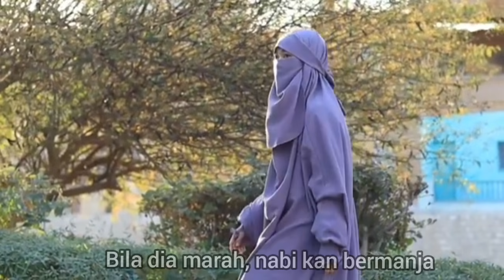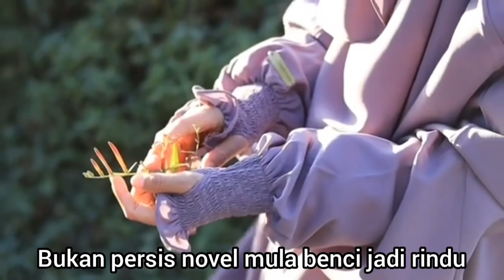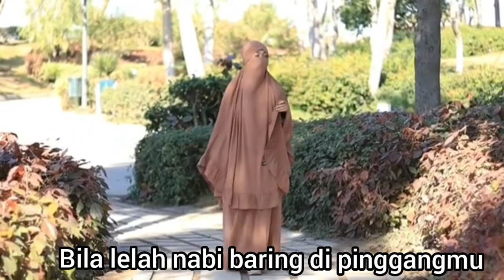Aisyah ra putri Abu Bakar Istri Rasulullah Saw (Lirik lagu)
Jangan lupa kepoin channelku yaa^^